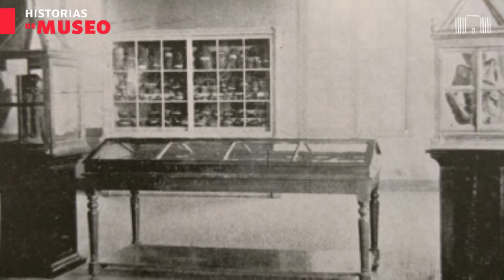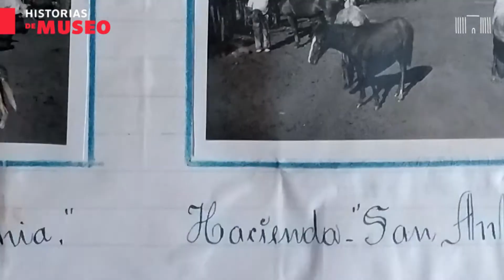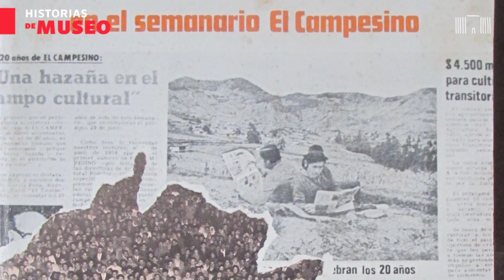“Canastos, refranes y arengas. Miradas y discursos campesinos en Colombia”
Aura Reyes, investigadora de etnografía, nos comparte detalles sobre los orígenes de la reserva visible de etnografía del Museo Nacional de Colombia (sala 5) y hace un recuento de los objetos que conforman la muestra que se exhibe actualmente allí, denominada “Canastos, refranes y arengas. Miradas y discursos campesinos en Colombia”.

Sobre la exposición, Aura resalta que el mundo campesino ha sido fuente de inspiración para artistas, escritores e intelectuales. Sin embargo, la representación no es equivalente al reconocimiento, por ello durante la década de 1920 surgió una movilización en la que se articularon comunidades campesinas con prácticas y experiencias diversas que tenían como objetivo exigir una mejora en su trabajo y relación con la tierra.
En la segunda mitad del siglo XX se intensificó la movilización de este sector social y se gestó un proceso organizativo que continúa luchando por la reivindicación y reconocimiento de los derechos del pueblo campesino.

¿Has tenido la oportunidad de visitar este espacio? Cuéntanos en los comentarios 👇.